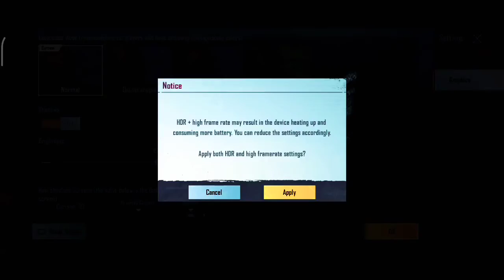HDR+EXTREME//SOLO V SQUAD// POCO X3 PRO